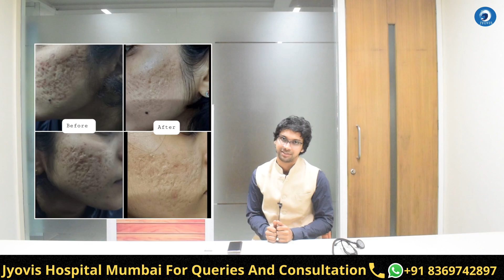2023 को अपना सबसे बडिया साल बनाएं | 2023 Resolution for Ultimate Transformation in HINDI